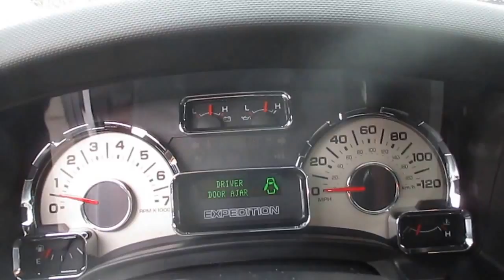2012 Ford Expedition, White Platinum Metallic - STOCK# 15-0101A - Walk around